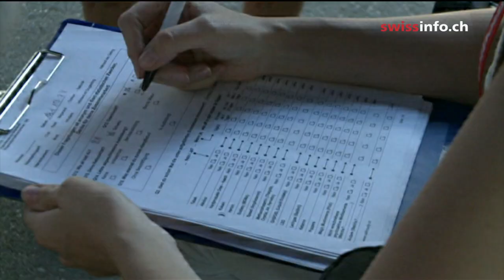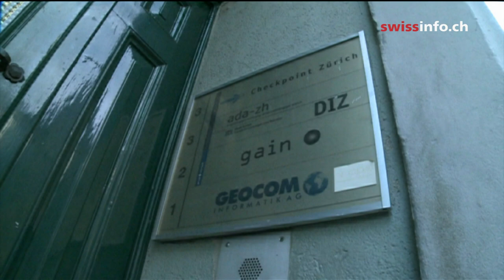Cocaine boom in Zurich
Cocaine is no longer a high-society drug. Due to falling prices and increased availability, even young teenagers are buying it in Zurich, according to Swiss television.  At the recent Street Parade, a mobile laboratory was set up to test the quality of the cocaine on sale. Tests showed that purity had sunk to an all-time low. (SF/swissinfo.ch)